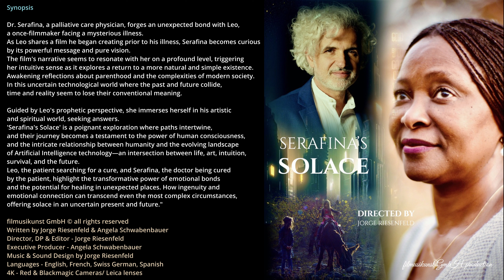"Serafina's Solace"(French Scene) RED Scarlet/Leica R50/Sennheiser 416/Sound Devices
"Serafina's Solace" French Scene - Writer, Director, DP, Music - Jorge Riesenfeld

Synopsis

Dr. Serafina, a palliative care physician, forges an unexpected bond with Leo, a once-filmmaker facing a mysterious illness.

As Leo shares a film he began creating prior to his illness, Serafina becomes curious by its powerful message and pure vision.

The film's narrative seems to resonate with her on a profound level, triggering her intuitive sense as it explores a return to a more natural and simple existence.

Awakening reflections about parenthood and the complexities of modern society. In this uncertain technological world where the past and future collide, time and reality seem to lose their conventional meaning.

Guided by Leo's prophetic perspective, she immerses herself in his artistic and spiritual world, seeking answers.

'Serafina's Solace' is a poignant exploration where paths intertwine, and their journey becomes a testament to the power of human consciousness, and the intricate relationship between humanity and the evolving landscape of Artificial Intelligence technology—an intersection between life, art, intuition, survival, and the future.

Leo, the patient searching for a cure, and Serafina, the doctor being cured by the patient, highlight the transformative power of emotional bonds and the potential for healing in unexpected places. How ingenuity and emotional connection can transcend even the most complex circumstances, offering solace in an uncertain present and future."

Written by Jorge Riesenfeld & Angela Schwabenbauer
Director, DP & Editor - Jorge Riesenfeld
Executive Producer - Angela Schwabenbauer
Music & Sound Design by Jorge Riesenfeld
Languages - English, French, Swiss German, Spanish